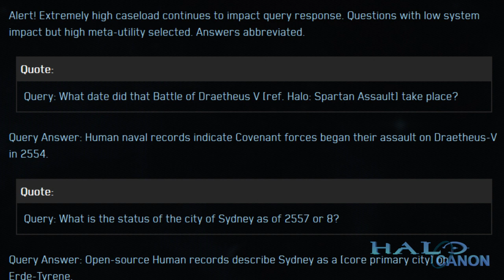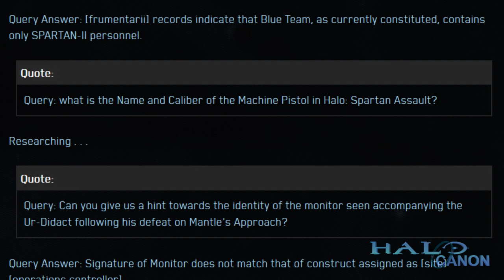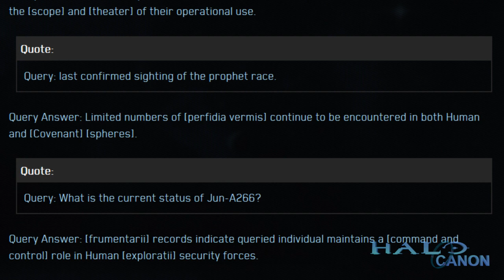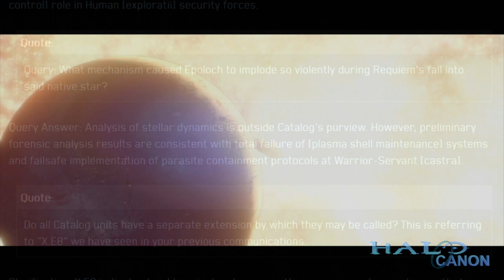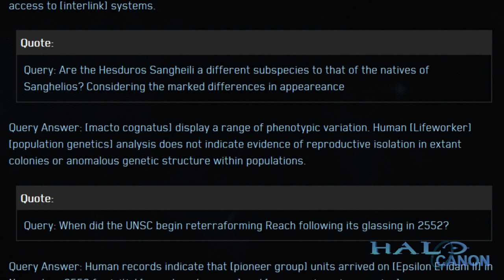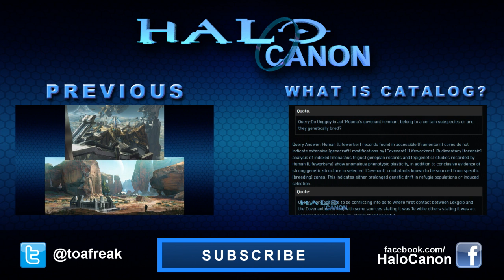What is Catalog? - Part 6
Catalog posted more over the weekend, so let's take a look at what it wrote!